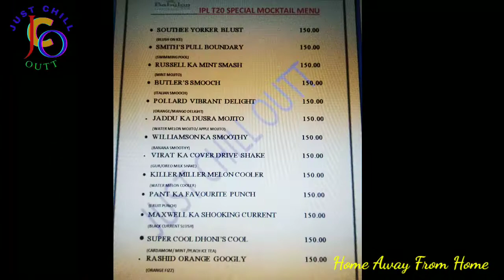RAIPUR BABYLON HOTEL ll VLOG ll CHATTISGARH RAIPUR KAISE DIKTA HAI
Raipur Hotel Babylon Tour
@Subhash maji